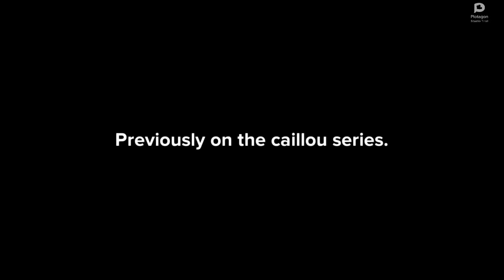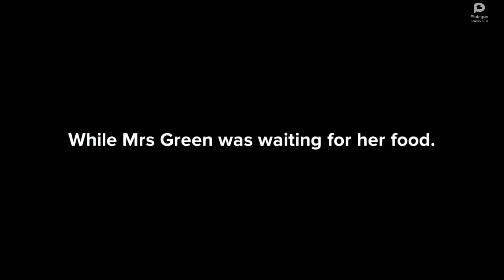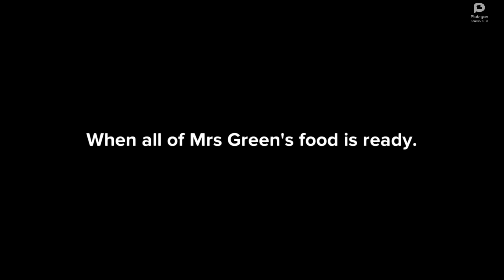Wyatt starts to go after Caillou.